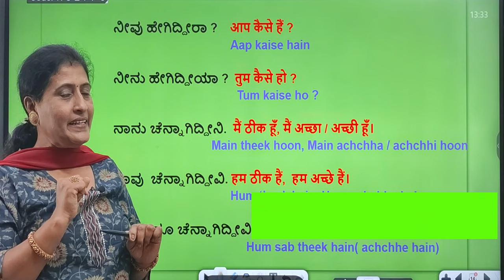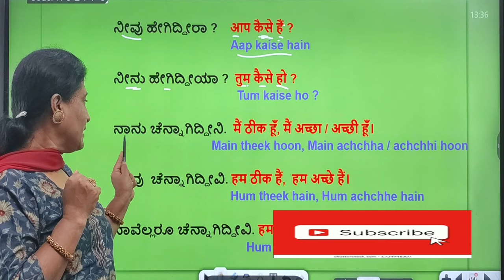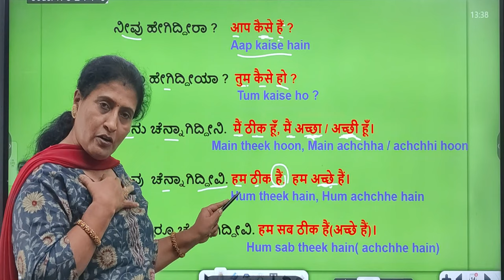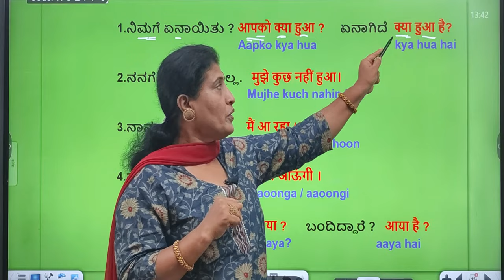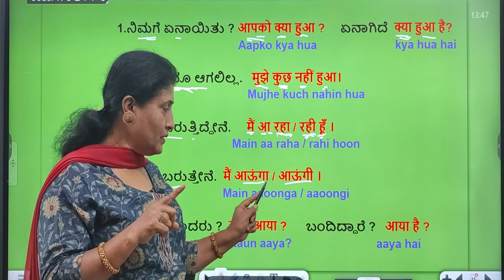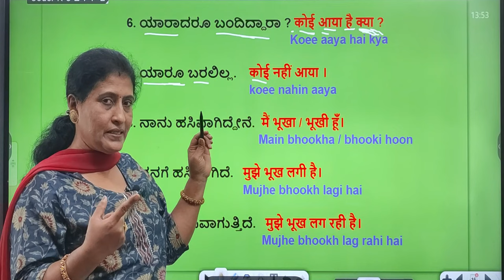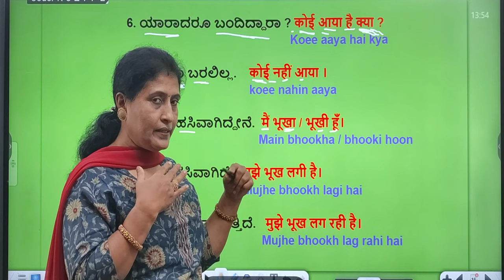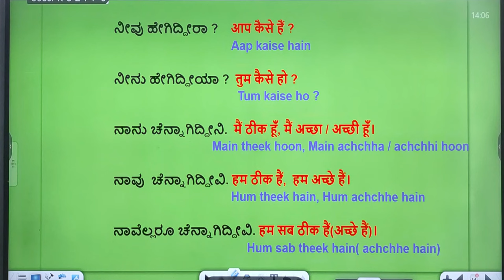Daily use 10 sentences in Hindi through kannada, Spoken Hindi through Kannada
Daily use 10 sentences in Hindi through kannada, Spoken Hindi through Kannada#hindilearning#hindilearningthroughkannada#hindilanguage#hindilanguageclasses#hindilanguagevideos